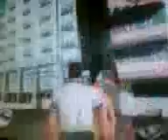Attraction-GTA VC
Cheat :- FANNYMAGNET